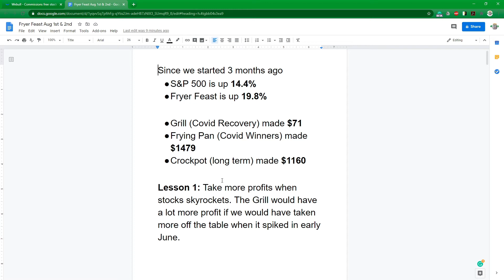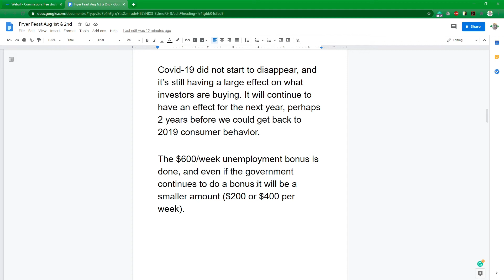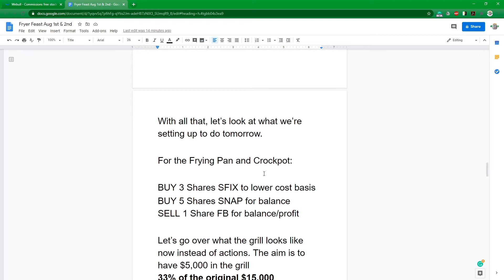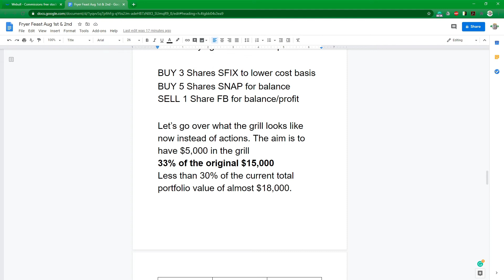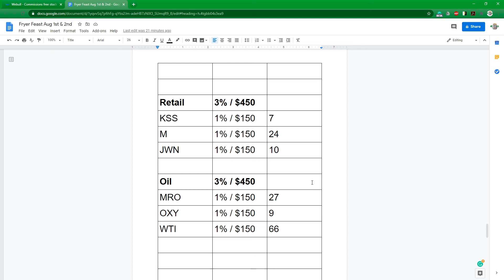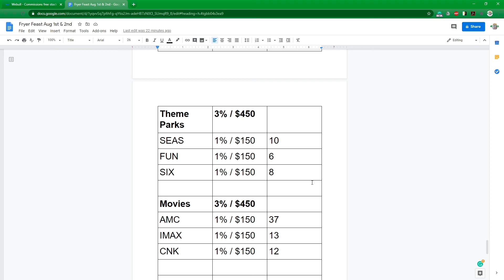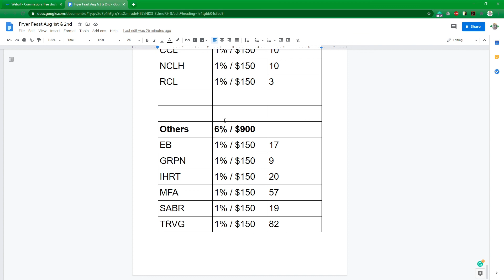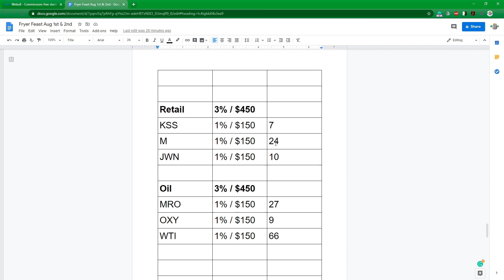Wknd 15 Fryer Feast: 8/1 - 8/2, Reworking The Grill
Welcome to Fryer Funds. Welcome to My Kitchen.

This is the week 15 update for the Fryer Feast, where we started with $15,000 to invest into individual companies.

Since we started on April 20th, the S&P500 is up about 14.4%, meanwhile, the Fryer Feast is up about 19.8%.

This was a big week with a lot of earnings, more covid cases, the $600/Week unemployment ending, as well as the end of July and our 3-month marker since starting.

This week we are completely reworking the Grill to make it much simpler to manage going forward, cutting down the number of companies from 53 to 34. We'll be doing the same with the Frying Pan and the Crockpot next week.